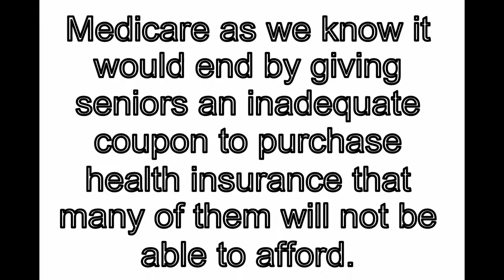The Republican budget in 60 seconds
The House voted 219-205 in favor of the Paul Ryan budget which would provide $5 trillion in tax breaks over 10 years for the wealthy and those corporation which actually pay any federal income taxes. The Ryan budget would provide an average tax break of at least $200,000 a year to millionaires.  It  would end Medicare as we know it by giving seniors an inadequate coupon to purchase health insurance that many of them will not be able to afford. Under the Ryan budget, at least 40 million Americans would lose their health insurance over a 10-year period by cutting Medicaid by more than $1.5 trillion; and repealing the Affordable Care Act. The Ryan budget would kick at least 3.8 million Americans off of Food Stamps by cutting this program by more than $125 billion, at a time when more than 47 million Americans cannot afford to feed themselves or their families. At a time when the cost of a college education is becoming out of reach for millions of Americans, the Republican budget would slash college Pell grants by $125 billion over the next decade.  Today, the maximum Pell Grant only covers less than a third of college costs.  The Ryan budget would make a bad situation even worse.  And at a time when the United States spends almost as much on defense as the rest of the world combined, the Ryan budget would increase spending at the Pentagon by nearly $500 billion.